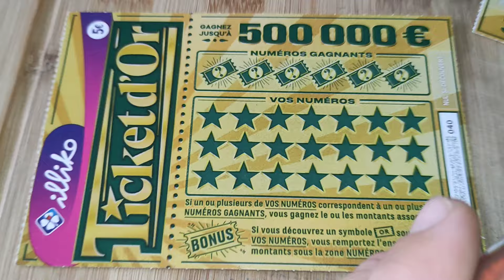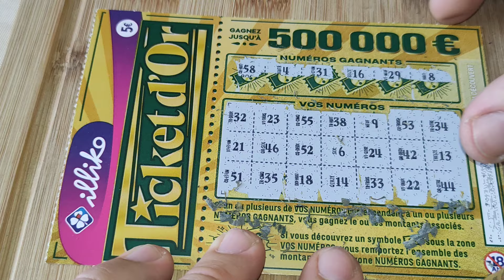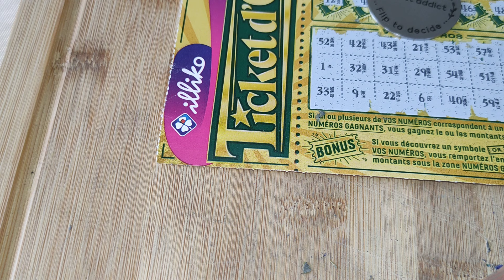Duel ticket D'or ❤️